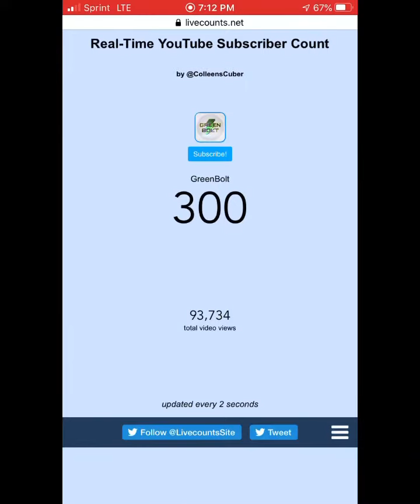YAY 300 SUBS!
THANK YOU ALL SOO MUCH!!!